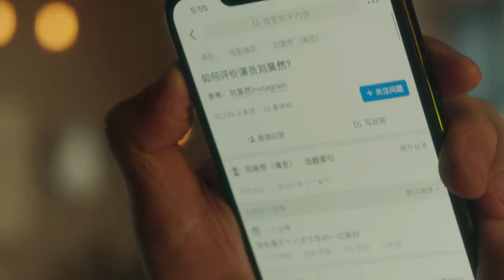知乎2019全新品牌片：我们都是有“问题”的人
知乎发布2019 全新品牌片「我们都是有问题的人」，致敬一切有问题的「新知青年」。

我们是什么样的人？

我们好奇为什么仰望星空会产生幸福感

看似空洞的黑色背后藏匿了什么奥秘

我们好奇为什么人会更喜欢得不到的事物

人类的本质是复读机还是柠檬精

我们好奇为什么下雨天和睡觉更配

世界和以往又有什么不同

我们会去追问生命的意义

也向往遥远光年外的生命和天光

我们偏执，在未知中追求新知，从不满足

我们锐利，要划破思维的束缚

我们都是「有问题」的人